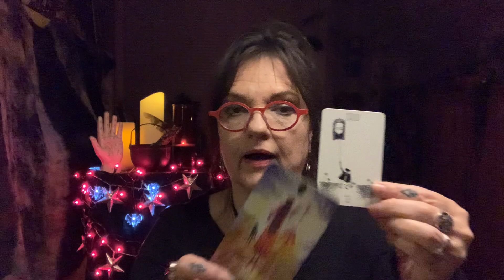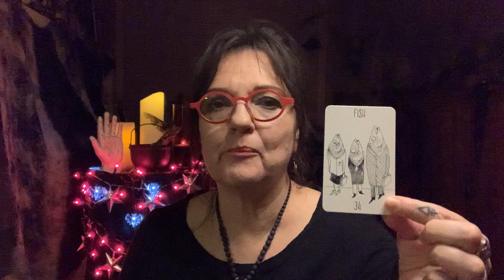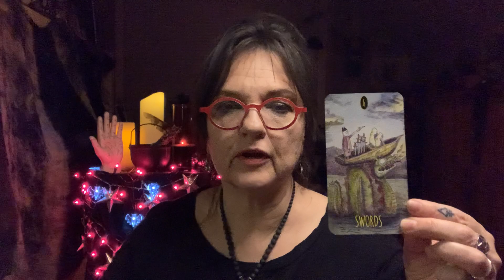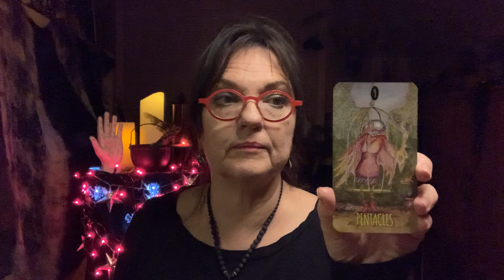Using Tarot to Grow Your Vision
Even if you are not in tune with seasonal shifts in the North, you might feel the stirrings of a vision forming this time of year. For Wiccans it is Imbolc and the first stirrings of Spring are just beginning.

To help you, here is a simple spread you can use to plant those seeds of intent now so you can enjoy watching your vision grow as we move from Spring to summer and into the harvest season.

Enjoy and have a wonderful week!

Feel like getting your own House of Shadows Lenormand deck?

For the Shadowland Tarot you can order online at any local bookstore by request and any major retailer online (Indigo, Amazon, Barnes and Noble, etc).

Thank you as always for your support. Stay healthy and happy!